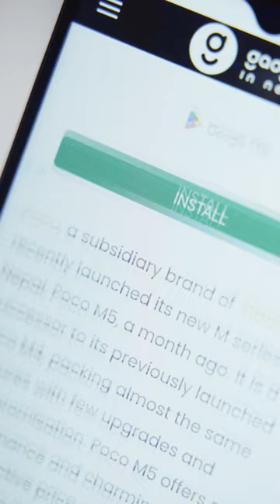5 Reasons Why you Should Not Buy Poco M5 🤯